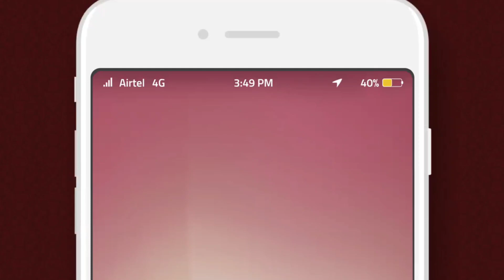PUBG PRO SERIES TIPS AND DRILLS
Download Junglee Rummy app and get 100% welcome bonus on Sign up :

Device: mi A3(4GB/64GB)
Screen Recorder:Az screen recorder
Full Gyro
3 Finger Claw
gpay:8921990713